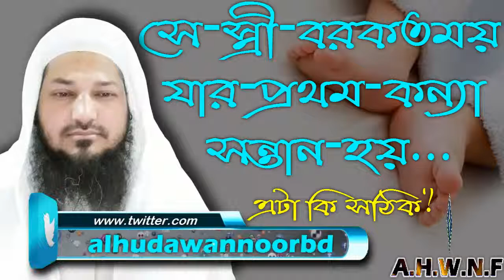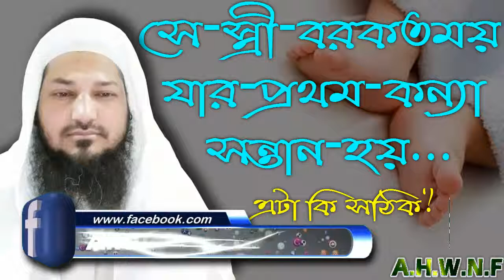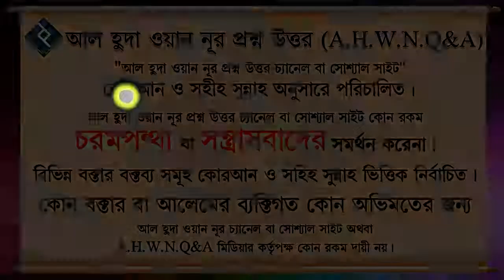সে স্ত্রী বরকতময় যার প্রথম কন্যা সন্তান হয় এটা কি সঠিক ᴴᴰ┇শায়খ বশির বিন আব্দুল্লাহ